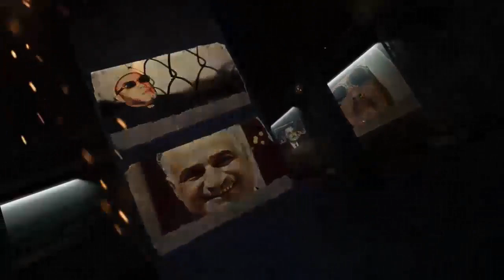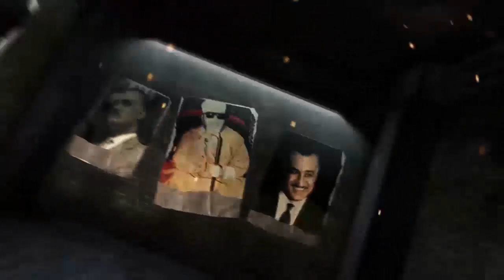الشيخ كشك : كلاب عبد الناصر والشيخ الاودن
قناة الشيخ كشك علي اليوتيوب